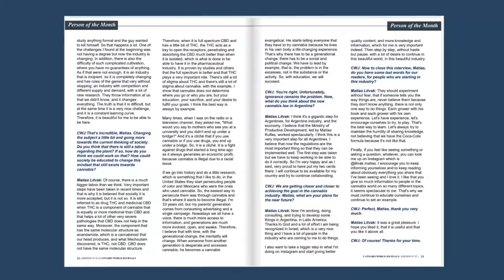Trailer/Promo Matías Litvak ED 32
Can cannabis transcend frontiers?

Matias Litvak is a well-known Argentinean influencer who settled in Israel and dedicated his life to researching and cultivating the cannabis plant.

Matias' purpose is to teach others about the plant's thousands of virtues and benefits.

In this 32nd edition of Cannabis World Journals, Matias tells us about his journey and struggles to destigmatize the plant and teach others about its multiple benefits.

Want to learn more about Matias Litvak's career and experiences? Don't miss his interview in Cannabis World Journals' new edition.